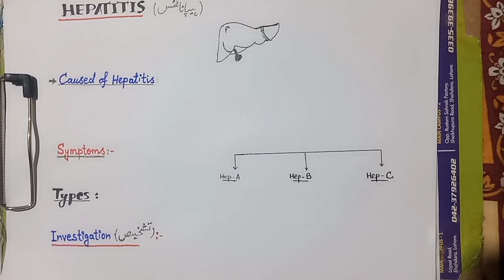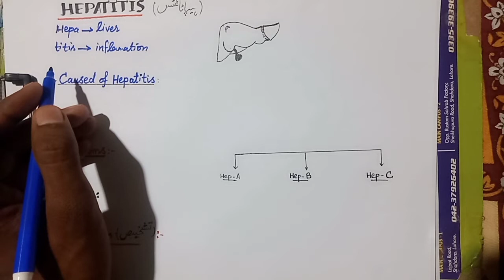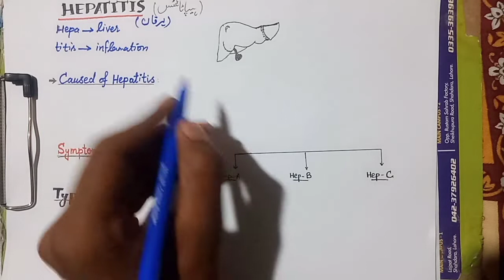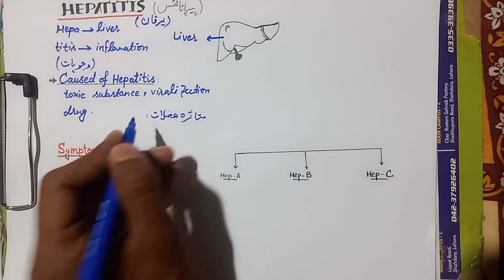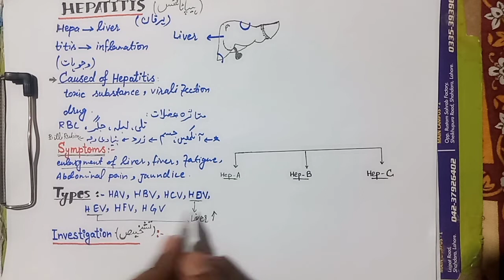Human immunodeficiency Virus ||Hepatitis || (HIV) complete details in Urdu and Hindi.Fsc class12 Bio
human immunodeficiency virus (HIV) it has complete details in Urdu and English and Hindi.
Hepatitis/ HIV divided into three parts i.e
hepatitis A
hepatitis B
hepatitis C
very easy concept for all FSc
Class 12 Biology &
Medical students